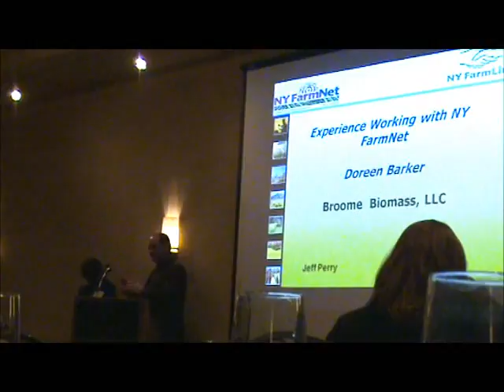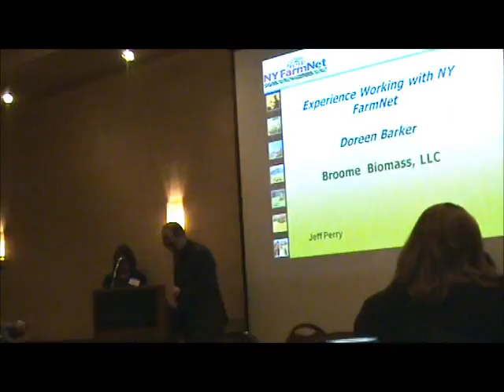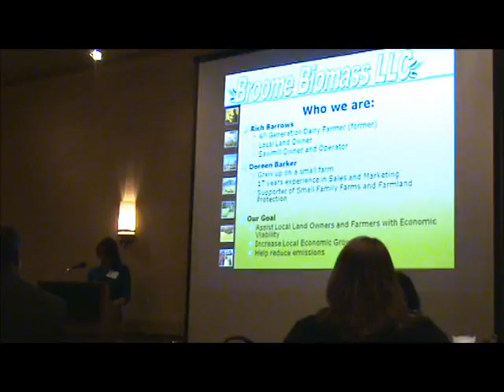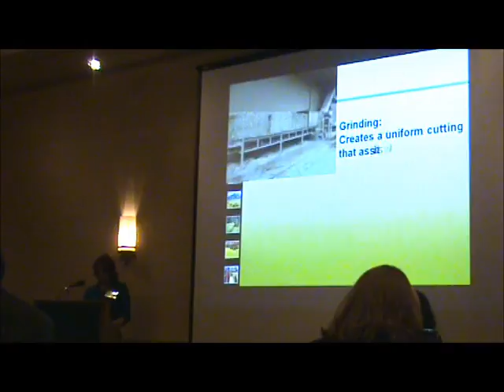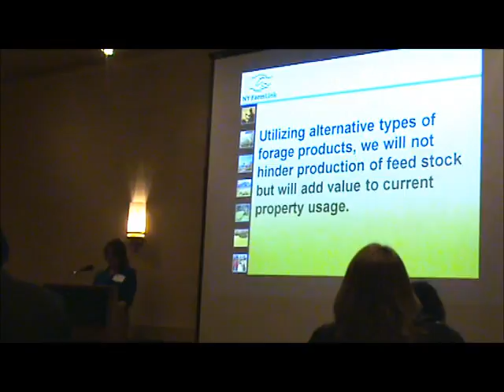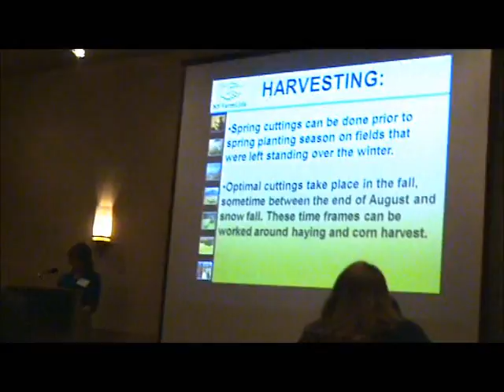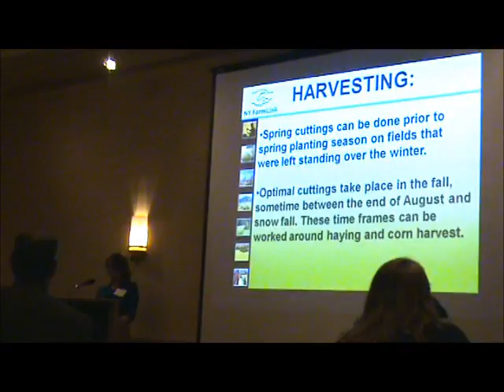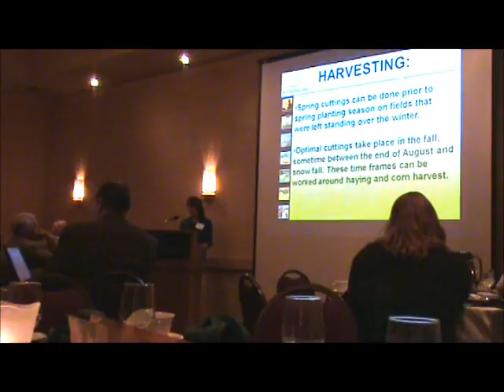FarmNet Speech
Broome Biomass speaking at FarmNet Banquet